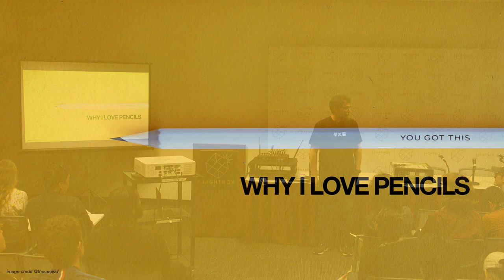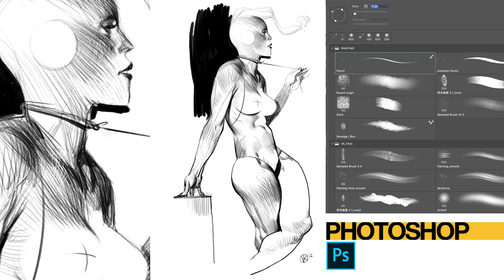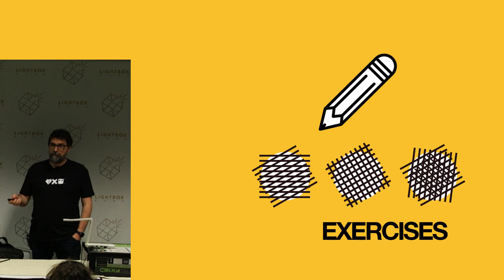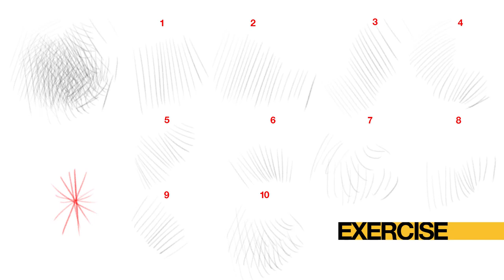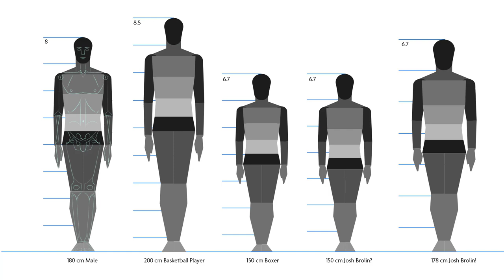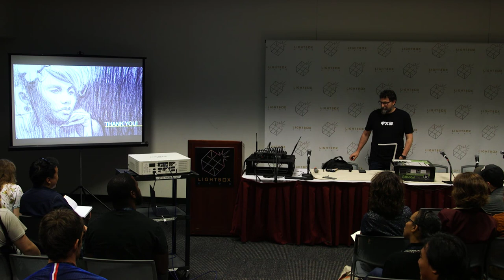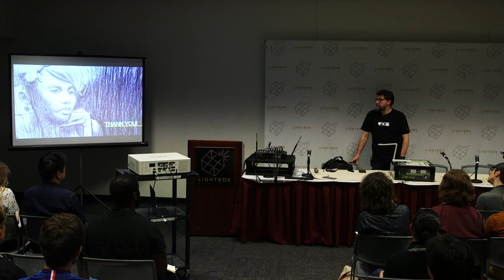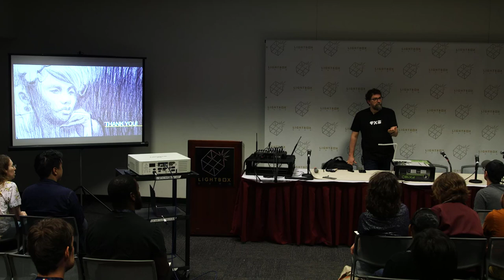Why I Love Pencils with Viktor Kalvachev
Watch as Viktor Kalvachev shares his vision, approach and techniques for pencil drawings and how he uses them to quickly find the right shape, style and character for his many different projects.